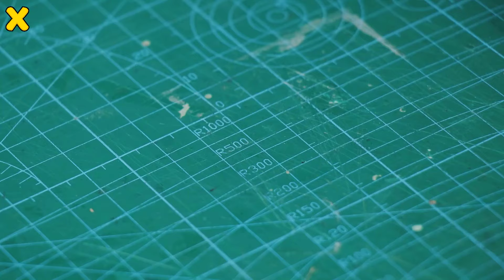لم أصدق ذلك بنفسي بعد معرفة هذه الحيل والاسرار بانها ستكون مفيدة! فكرة رائعة في 3 دقائق!